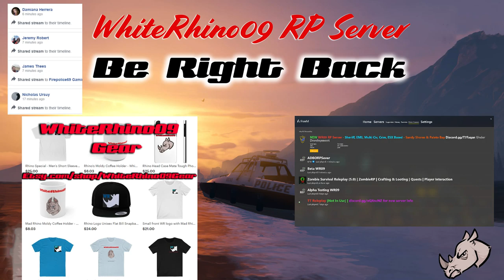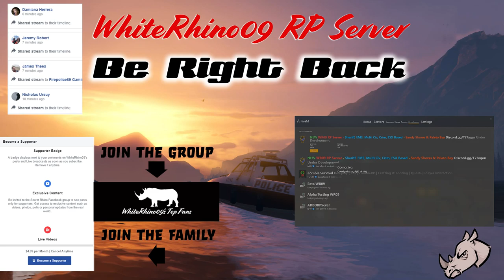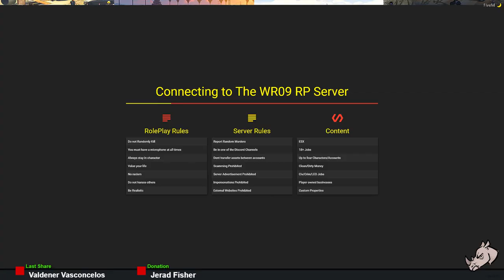Major Buddy Guy on duty , come ride along !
[PC/ENG] GTAV FiveM Private Server

This is GTA V being played on a private server with added mods.